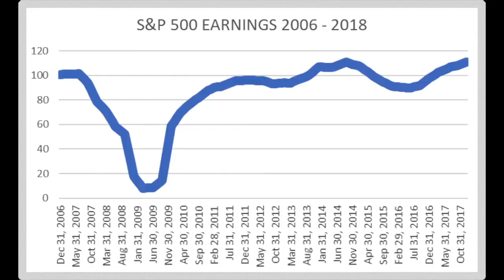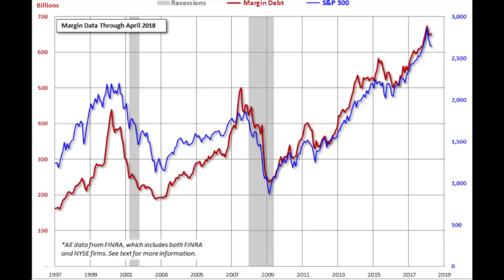WARREN BUFFETT INTERVIEW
This amazing 1962 Warren Buffett interview shows how when investing, nothing has changed for the last 65 years except of the fact that Buffett now uses a language more people can understand.
Stocks and the stock market are the same, the only thing we can do is to look at our actions. This is what lead Buffett to the amazing success with Berkshire Hathaway.
The key point to grasp is that if stocks go up for no reason, those might also go down for no reason, especially if corporate earnings do not improve. And, S&P 500 earnings haven’t gone far over the last 10- 12 years.
 “We may have seen the last of it or not” – and this has been his mantra for the whole of his life – he cannot know what the market will do, the only thing he can do is look at businesses and estimate earnings.
That is exactly what I do but unlike Buffett I also like to look more in emerging markets – he is from the U.S. , I am from emerging markets – at this moment in time I think I have an advantage from my domestic bias. Keep watching for more interesting investments insights and stock analyses -  the next sectors I’ll  be analyzing in debt are emerging markets! Brazil and Argentina.

More on stocks:
Sven Carlin Research Platform